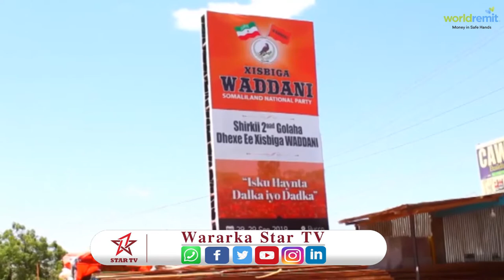Xisbiga WADDANI oo War Cusub ka soo Saaray Shirka Golaha Dhexe Fariina u Diray Taageerayaasha